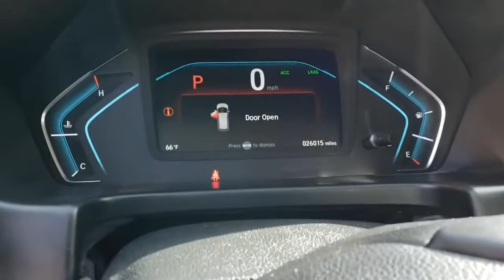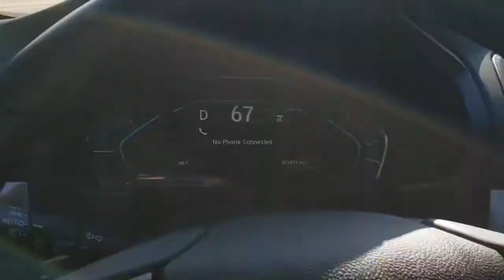2019 Honda Odyssey Elite (6065), 25k Miles, $37,995